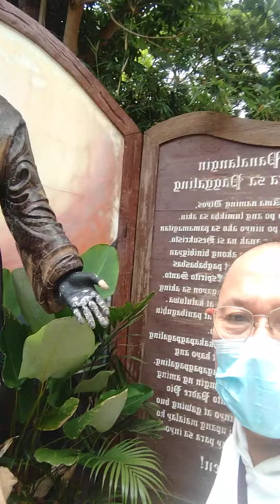papang toklaw at Denz Darwin,Asawa at anak ni Lola bungangera sa padre PIO shrine